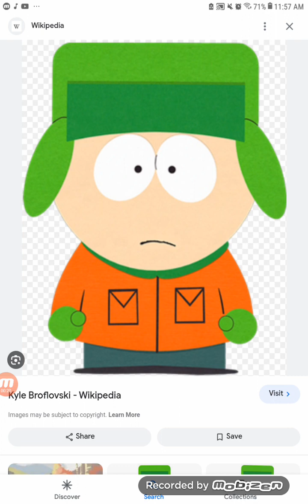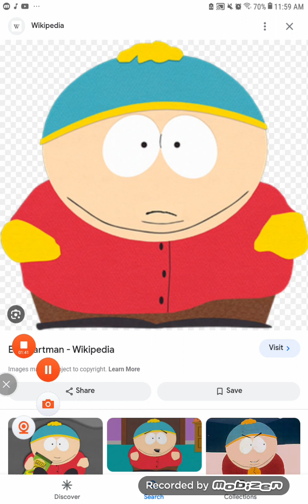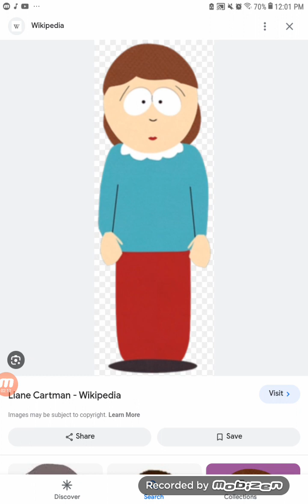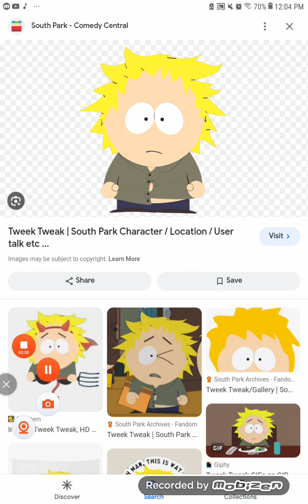my best south park characters (Kyle is my fav)